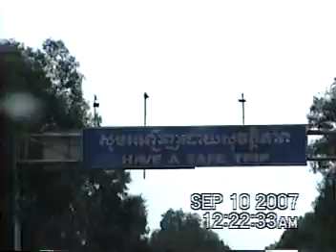My Wedding In Cambodian